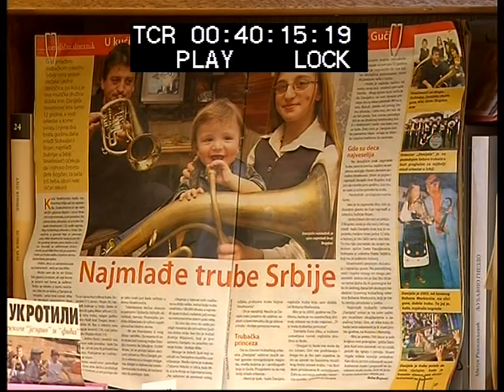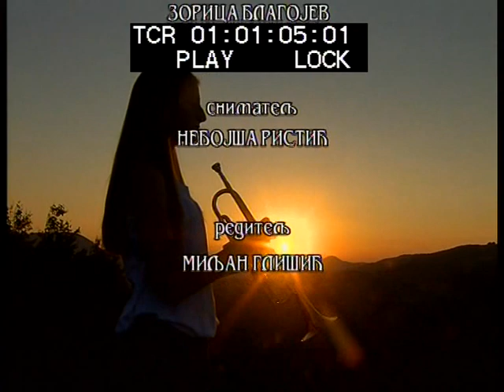Mladi talenti Srbije - Danijela